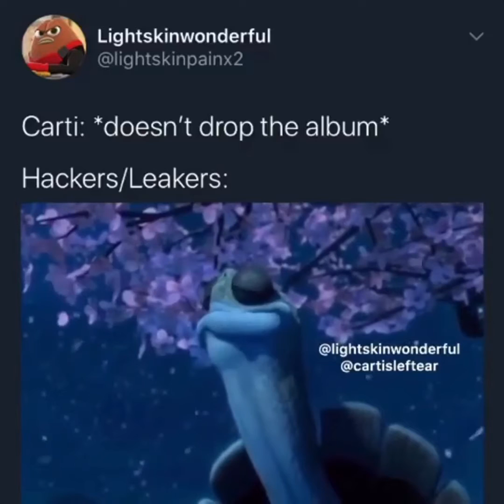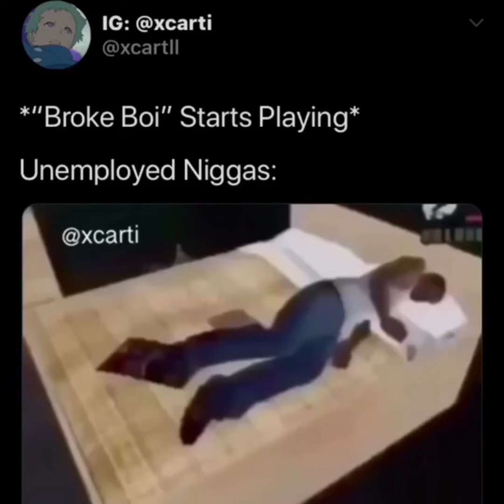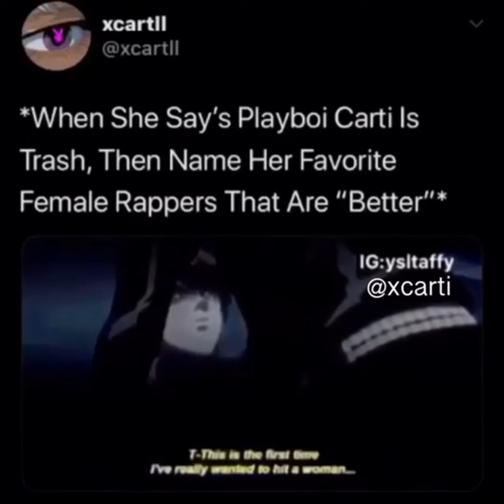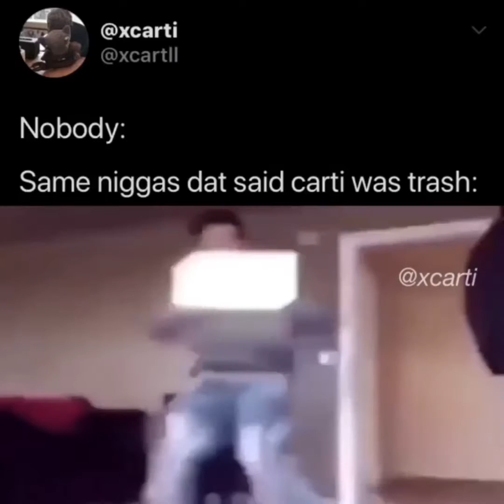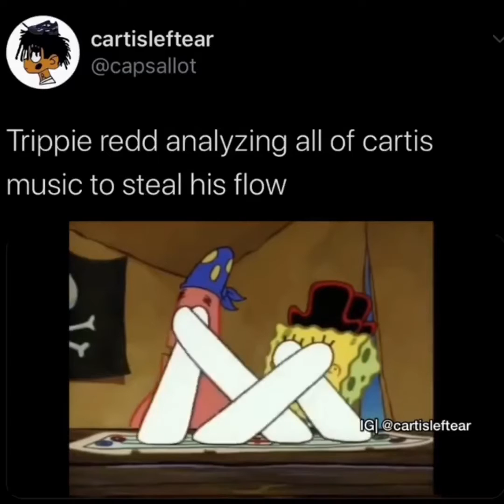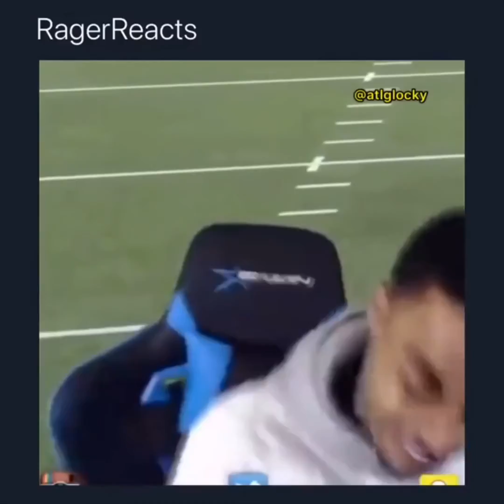Playboi Carti memes that made him release WLR (pt.1)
DuttReacts